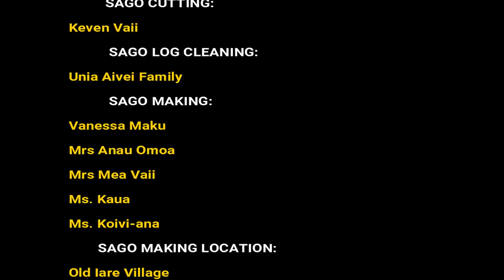SAGO PROCESSING FULL NARRATED VIDEO..PURARI RIVER, PNG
CULTURE AND NATURE